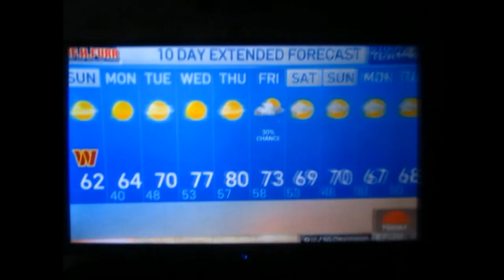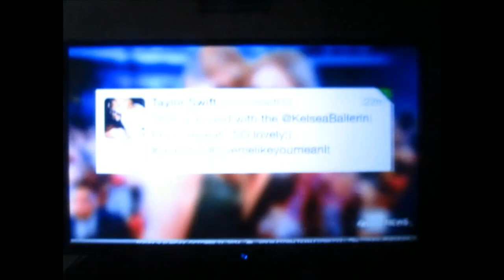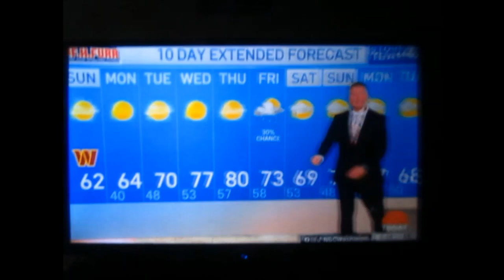Kelsea Ballerini on Sunday TODAY with Willie Geist | 10-27-2024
Music sensation of country, Kelsea Ballerini; talks with Willie for a "Sunday SIT DOWN" interview.